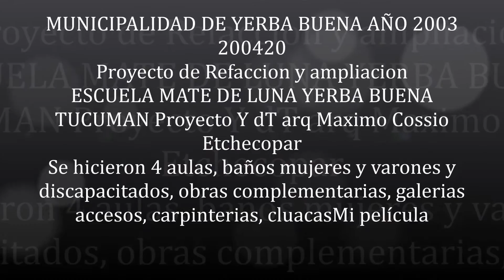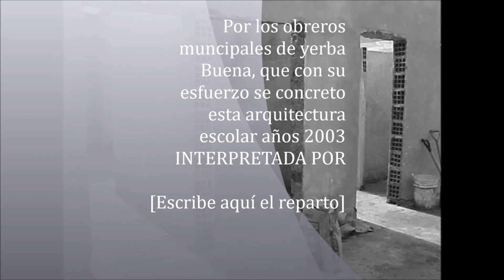Escuela Mate de Luna YB Tucuman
Esta  escuela se ubica en La ciudad de Yerba Buena, en camino al Peru colindando con San Miguel de Tucuman. En la Misma se hicieron 4 aulas, galerías, baños varones y mujeres y discapacitados, se repararon todas las carpinterías del edificio, rampas para discapacitados, se eliminaron escalones, se reparo el Jardín de Infantes, se puso nuevos solados, se aumento potencia de energía, accesos nuevos. Proyecto Y Dirección Técnica Arquitecto Máximo Cossio Etchecopar por la municipalidad de Yerba Buena año 2004. Nivel Primario